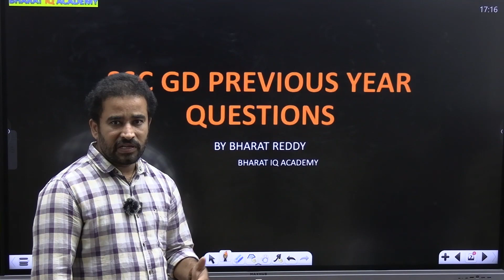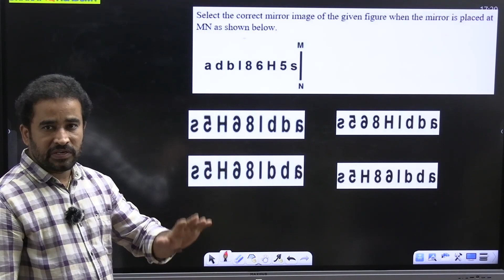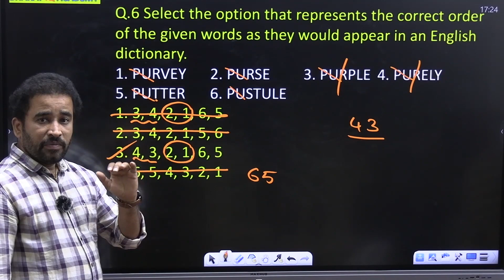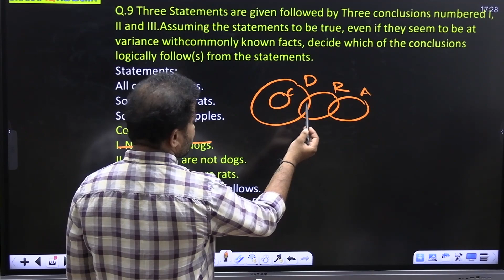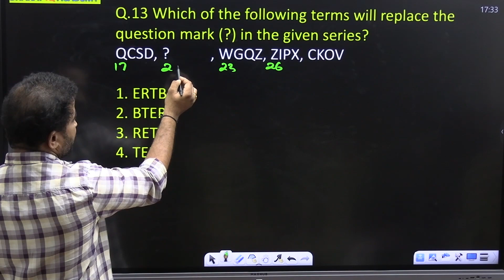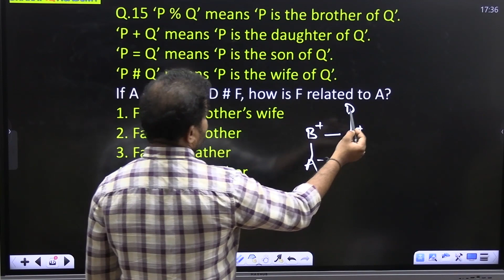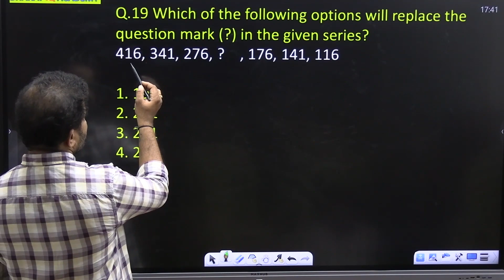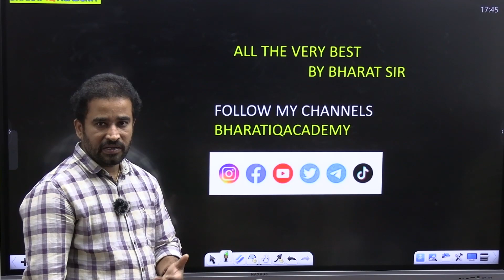SSC GD CONSTABLE -2022 REASONING PAPER EXPLANATION BY BHARAT SIR